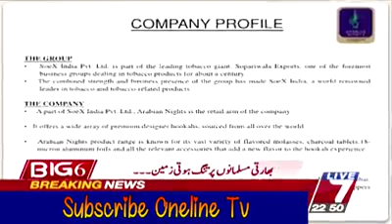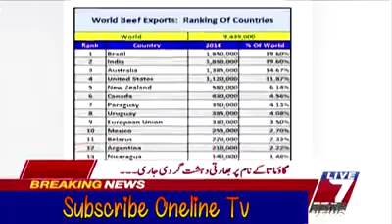भारतीय मुसलमानों को निशाना बनाया जा रहा है क्योंकि गौ माता के नाम पर भारतीय आतंक जारी है